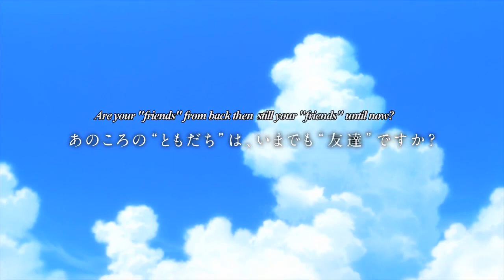'Anohana The Movie: The Flower We Saw That Day' Trailer (2014)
Official Trailer for 'Anohana The Movie: The Flower We Saw That Day' Starring Miyu Irino, Ai Kayano, and Haruka Tomatsu

A girl who perished in a tragic accident mysteriously reappears years later to her six grieving friends, prompting them each to confront the pain of their shared past in order to determine why she has returned.

Theatrical Release Date: 01/18/2014
Director: Tatsuyuki Nagai
Genre: Drama